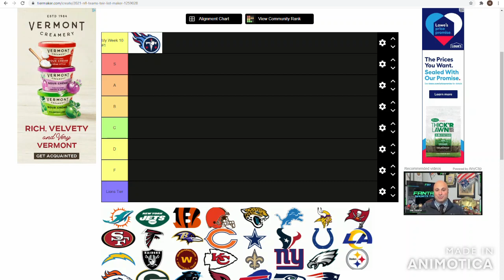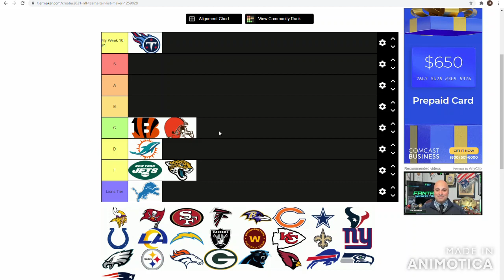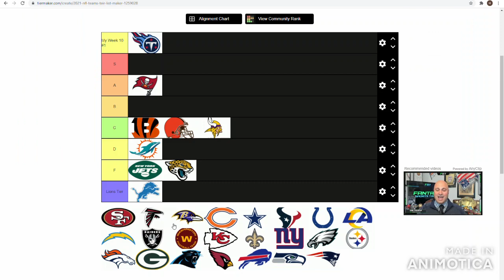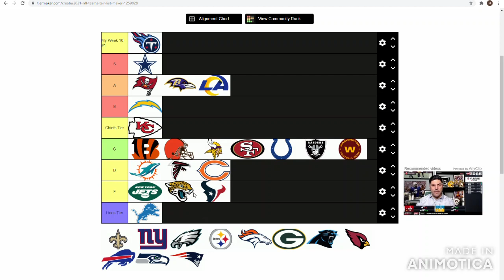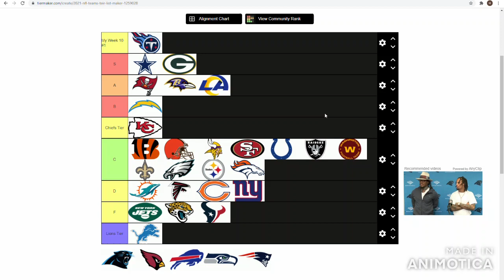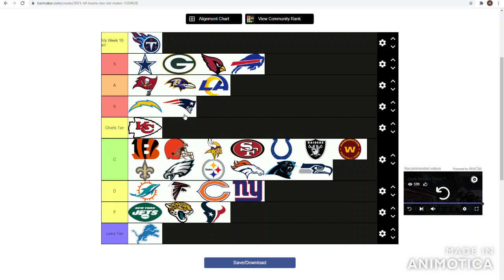Post Week 10 NFL Power Rankings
Welcome to The Fun NFL. This was pretty hard to do. But of course there are snobs that are pretty controversial. I hope you guys enjoy and are ready for Week 11!